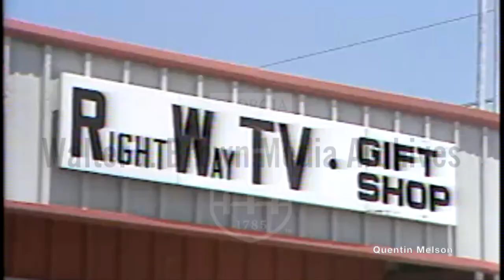Ronald L. Crawford's Disappearance Has Similarities w/Atlanta Child Murder Cases 5(/21/81)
Gwen Crawford, sister of Ronald Crawford, speaks with a reporter about her brother's disappearance. Owner of Right Way TV, where Crawford had a radio repaired before his disappearance, confirms his presence at the shop before his disappearance. Footage of reporter speaking with Crawford's family on a fire escape and outside of the radio repair shop. (Missing and murdered children case.) Natural sound and voiceover narration